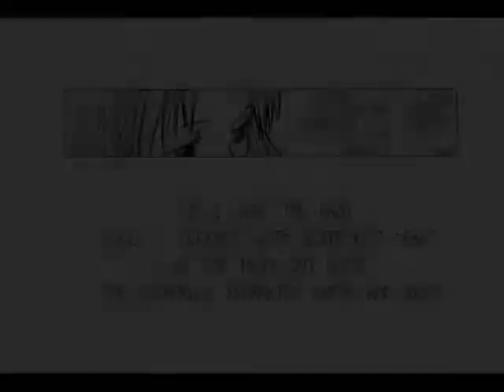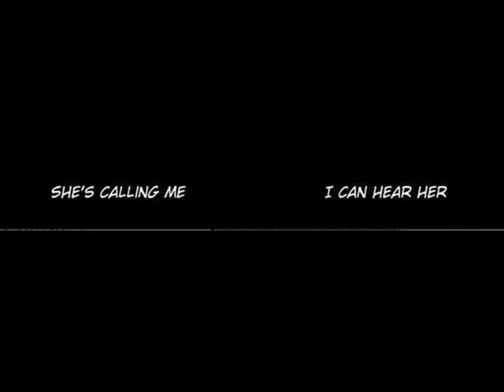9 Crimes - Bleach [Spoiler Alert]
Do beware that if you're not passed at least chapter 330 in the manga, this will spoil quite a bit for you. Do not watch if you don't want to spoil anything for yourself.

Okay so...this is my first video I've made. Based around Ichigo and Orihime, but has no real storyline. Just a video I made because I was mainly bored. Took me about a day and a half.

Song: 9 Crimes
Artist: Damien Rice
Footage: Bleach manga